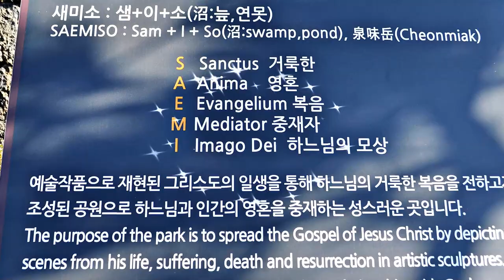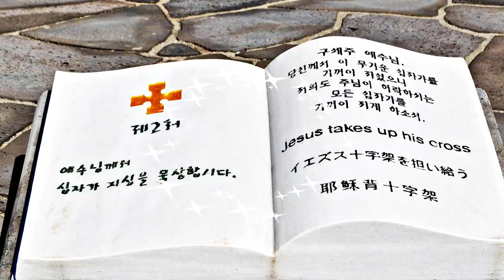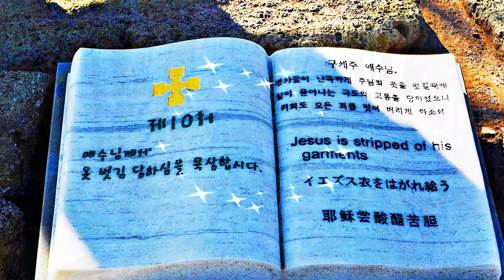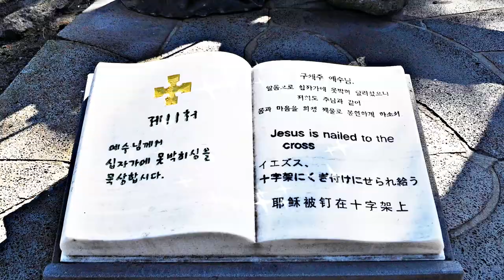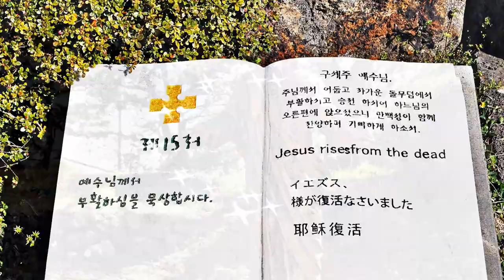이시돌 센터/제주도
제주 순례길에서 찾게 되는 성인 이시돌 센터와 피정의 집 그리고 새미은총의 동산이 있다. 예수님의 생애와 십자가의 길(15처로 구성)
주요 장면 장면들을 실물 크기의 제작물로 동으로 만들어 동산을 넘어 가는 순례객들은 물론 일반인들에게 감명 깊게 감상토록 해 놓았습니다. 그렇게 믿음의 동산 성서공원을 지나면 "새미소(호수)"가 있습니다. 삼나무 길 등 새미소 주변의 아름다운 모습은 본 사람이면 누구나 인상 깊게 남아 있을 것입니다.  까망~